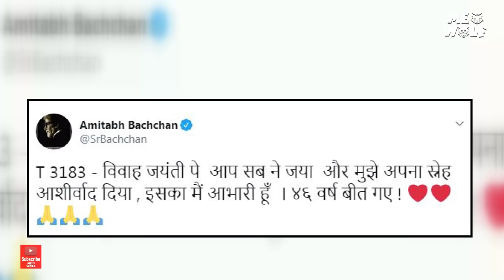Amitabh Bachchan ने बताया कैसी हुई थी Jaya Bachchan से उनकी शादी | Amitabh & Jaya Full Wedding Story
Amitabh Bachchan has written a blog on his 46th anniversary in which he has told how he got married to Jaya. He mentioned the whole incident in this blog.